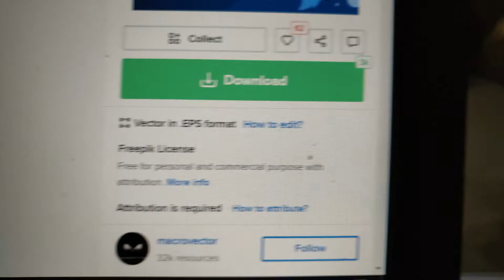Casper was happy alone . 😎🐶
if you all loved the video please do share it as much as you can.
help us grow our audience even more bigger.